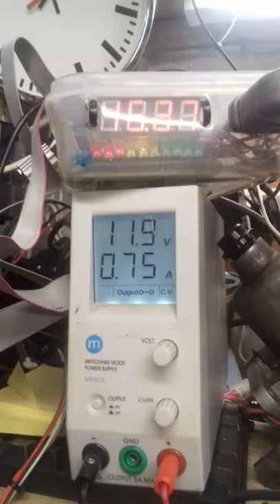Legacy 14 Point 7 Device: JAW 1.03 - Operation Issues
Strange behavior of JAW 1.03 (checked with 2 sensors), voltage/current and data capture from JAW Edit software: current and heater cycling.